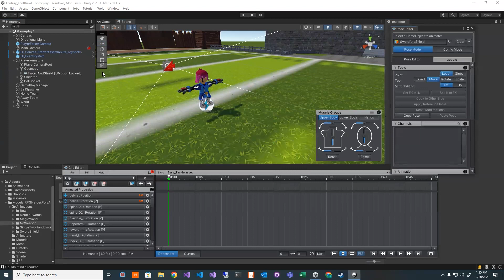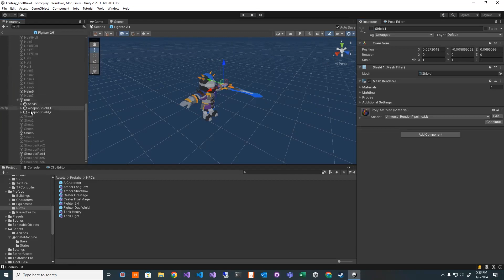Wyzant Tutor Spotlight: Joseph J., 04/13/2024 22:17:58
Meet Wyzant tutor Joseph J.
Experienced developer sharing my knowledge and experience